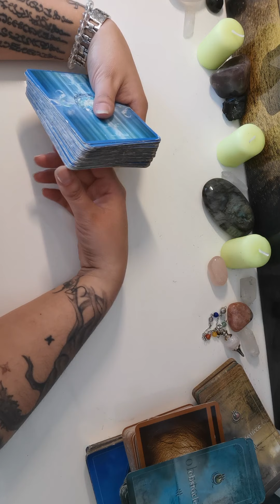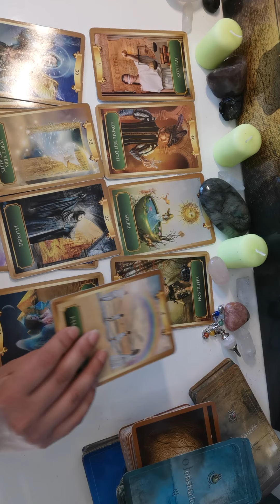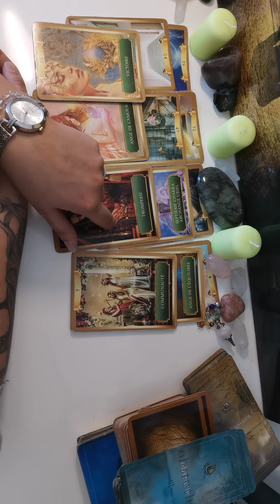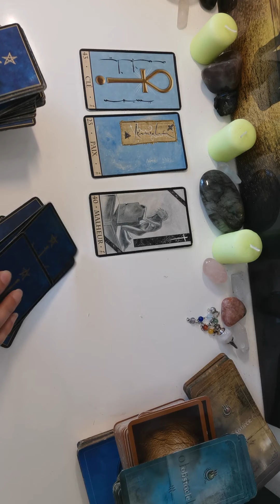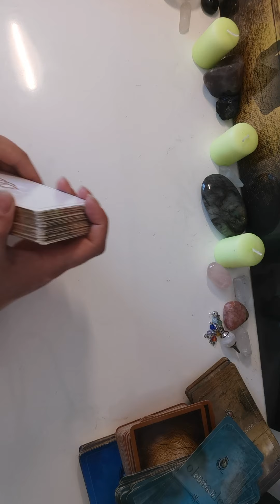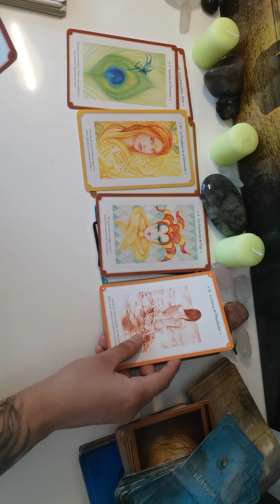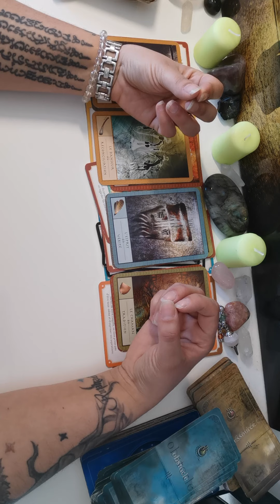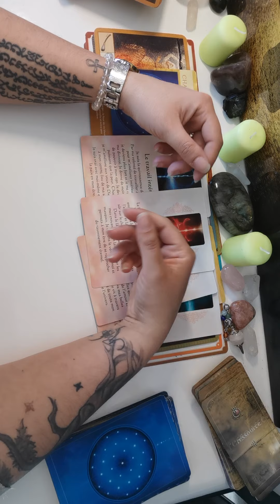Le masculin travaille à rompre des contrats karmiques. La féminine règle sa blessure de trahison.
Bonjour à toi et bienvenue,

Ceci est une guidance générale, ne prend que ce qui résonne en toi!!!

Nouvel atelier Spiritualise Ton Business, avec Myriam Du rêve à la Réalité et Valérie du Labo du Lau, pour plus de renseignements:

Si tu veux rejoindre le groupe Facebook, Les Guidances de Ma Voie Intérieure

Ça y est, les réservations en ligne fonctionnent 😄 et si tu souhaites prendre un rendez-vous pour un appel gratuit de 30 minutes afin de voir comment je peux t'aider c'est par

Si tu veux t'inscrire à la Newsletter pour recevoir les dates et les objectifs des soins de la Lune, c'est par ici: